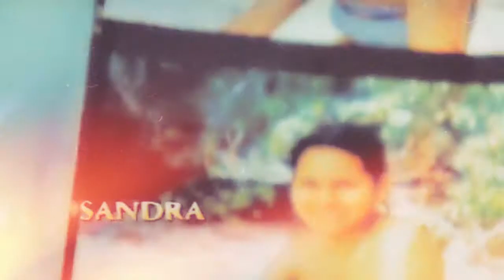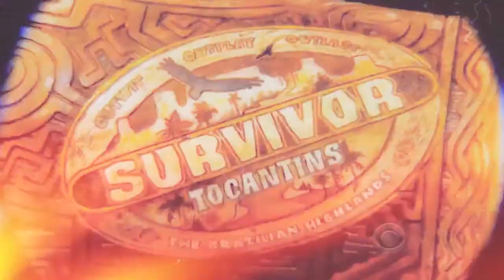► FD´s Survivor: Tocantins ► Battle of the Ages ► Episode 2 "My Weave is Prepared"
► Confessionals:
● Jalapao Tribe:

► Jalapao Tribe:
● Carter Williams - TotalDramaJustin12
● Courtney Yates - KeepingTheVideoAlive
● Jeremiah Wood - xxLoganTDxx
● John Cody - brunoamamaria
● Morgan McLeod - TopModelStories
● Sandra Diaz-Twine - TheLazySora
● Stephen Fishbach - TheLucasMan936
● Sugar Kiper - xZCK360Jx

► Timbira Tribe:
● Dawn Meehan - animeboy163
● Edna Ma - tdifan133
● Laura Morett - TeamJulieBGC
● Maralyn Hershey - CourtneyEPICTD
● Shane Powers - GamingFanactic911
● Tom Westman - KometBlu
● Tony Vlachos - TotalDramaHighSpeed

► Eliminated:
● 16th: Rupert Boneham - SurvivorFan2121